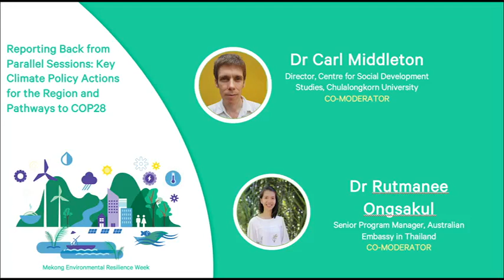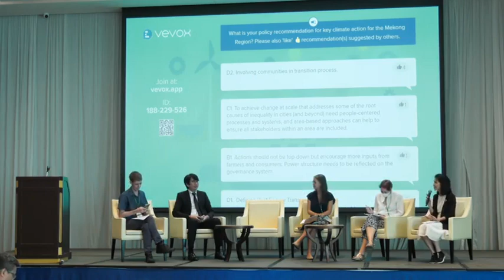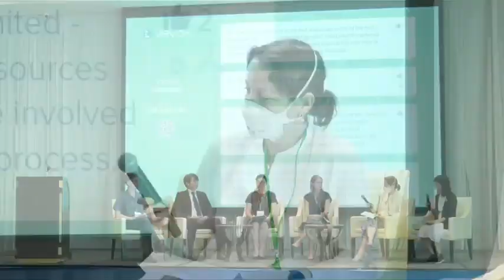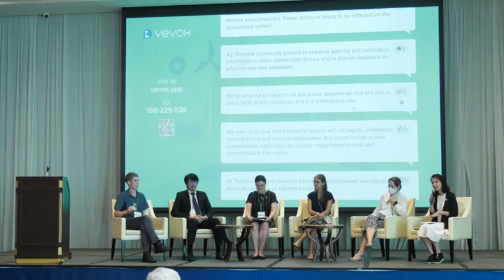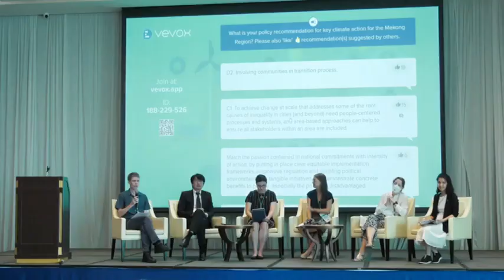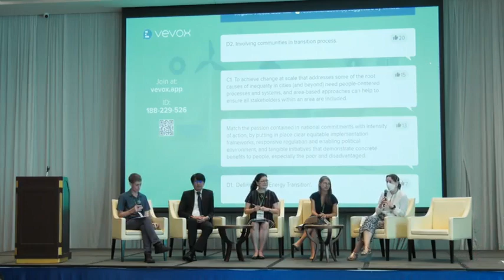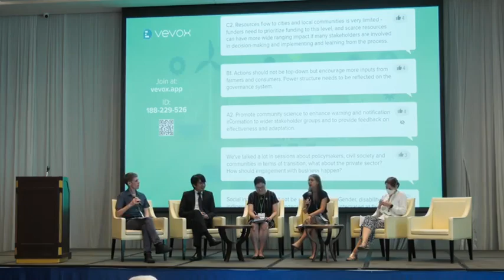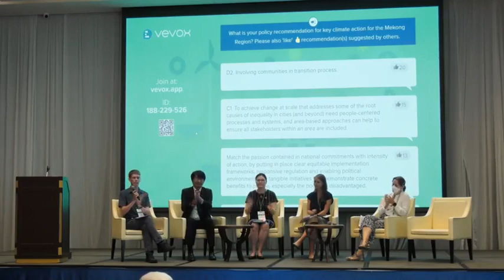[Day 2] Key Climate Policy Actions for the Region and Pathways to COP28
Co-moderators:
Dr Carl Middleton (Director, Center for Social Development Studies, Chulalongkorn University)
Dr Rutmanee Ongsakul (Senior Program Manager, Australian Embassy in Thailand)